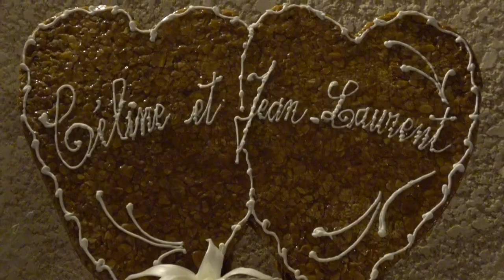Céline & Jean-Laurent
Clip de mariage
28 juillet 2018